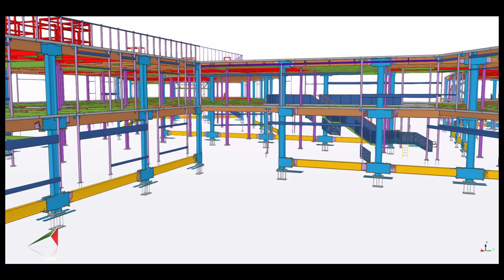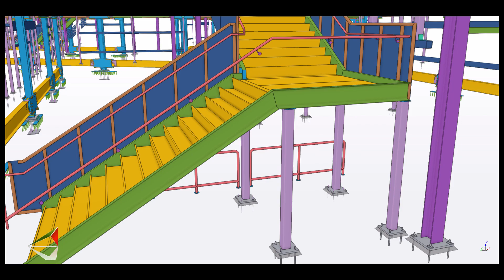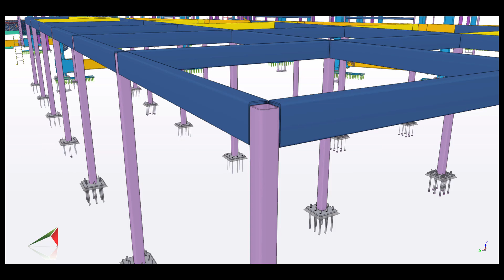Compton HS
Location:  Compton, CA  USA
Year Detailed:  2022
Steel Tonnage:  1566 Short Tons